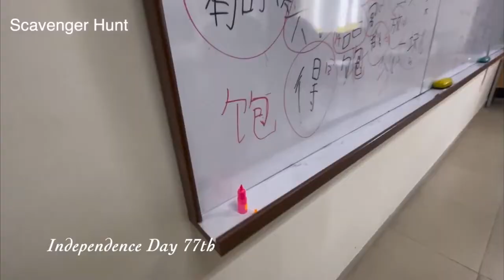STUCO RECAP 2021-2022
After a year together, STUCO is coming to an end. Thank you to all the members who have worked hard to create a memorable experience together.

May Springfield continue to grow the following years, and goodluck to the next Student Council. Cheers! 🥂